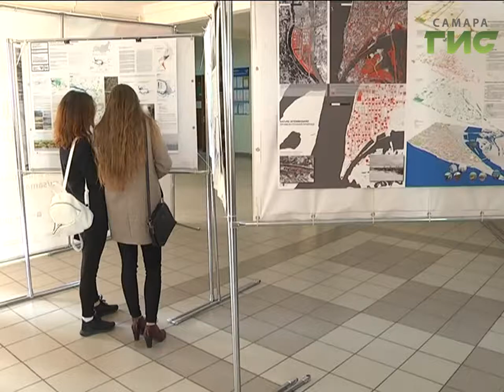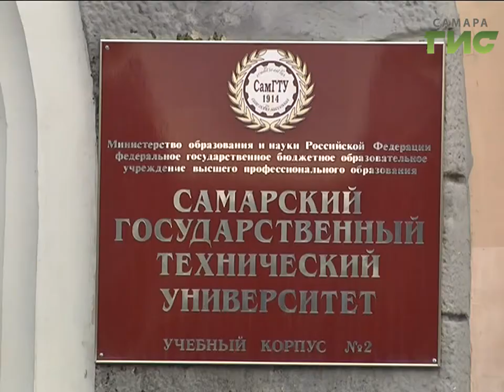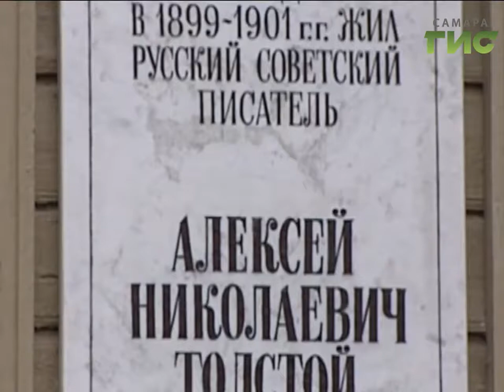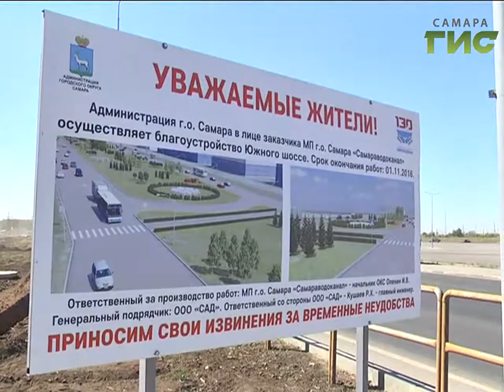«События» от 04.10.2016 (день)